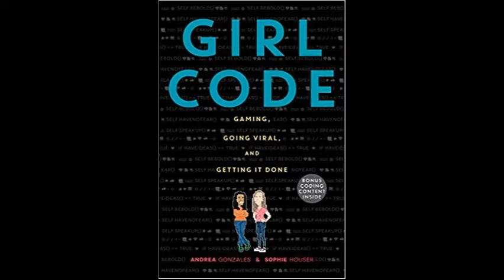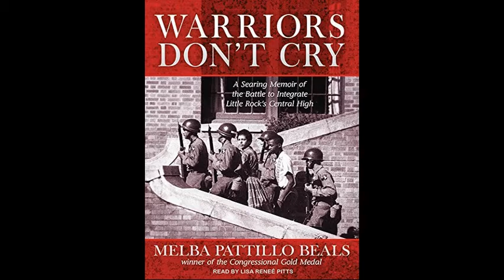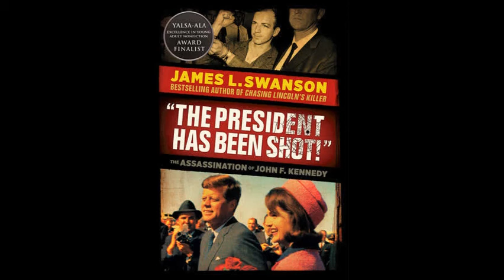Non-Fic eRead Illinois AUDIO books